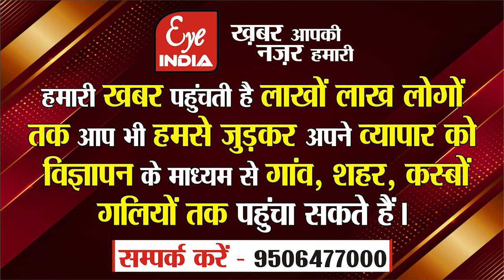Sitapur सांसद Rakesh Rathore के पुराने पत्र पर अब क्यों हो रही चर्चा, किसने दिया था धक्का ?